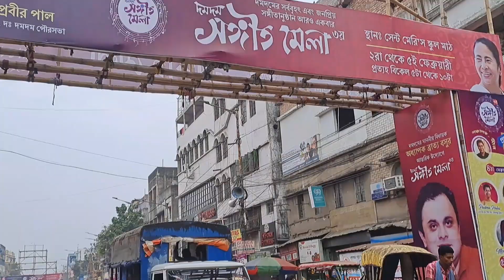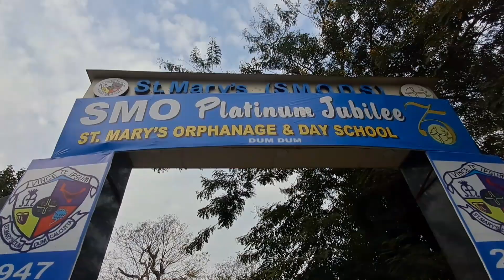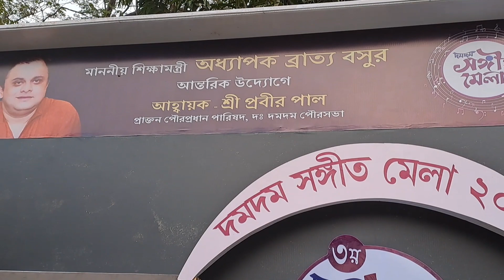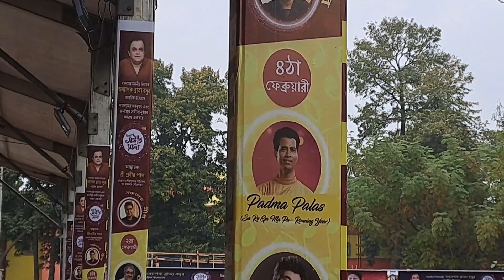দমদম সঙ্গীত মেলায় কে কে আসছে?Dumdum Sangeet Mela 2023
Dumdum Sangeet Mela
dumdum sangeet mela 2023
Dumdum mela 2023
Sangeet Mela in dumdum
Sangeet Mela in dumdum 2023
dumdum sangeet mela
Dumdum mela
Dumdum mela 2022
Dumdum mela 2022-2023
2022  Dumdum mela
Dumdum surer math mela 2022
surer math dumdum mela
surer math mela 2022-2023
Dumdum Fair 2022
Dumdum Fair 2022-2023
mela in dumdum
Dumdum largest fair 2022
mela in Kolkata
winter fair in dumdum
Dumdum winter festival 2022
Dumdum surer math
Ghorebairesongekoyel
Bengali vlog
Dumdum mela date and time
singer manali thakur
singer saan
opening
close
winter fair
festival
Dumdum metro
Dum dum status
Dumdum station
Dumdum Bookfair
দমদম মেলা
দমদম শূরের মাঠ
দমদম সঙ্গীত মেলা
দমদম সঙ্গীত মেলা 2023

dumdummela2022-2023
dum dum
dumdum Fair 2022
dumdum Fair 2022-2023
mela in dumdum
umdum surer math mela 2022